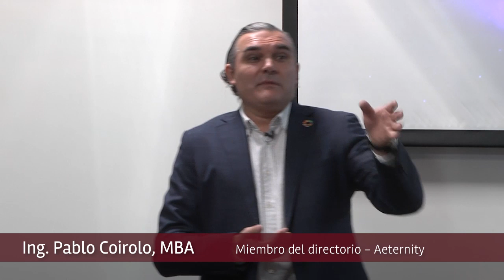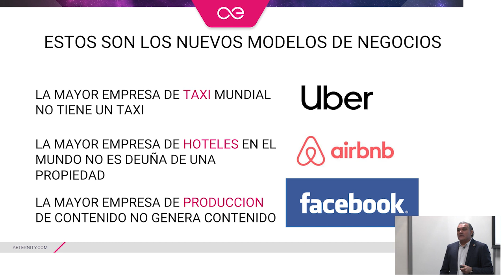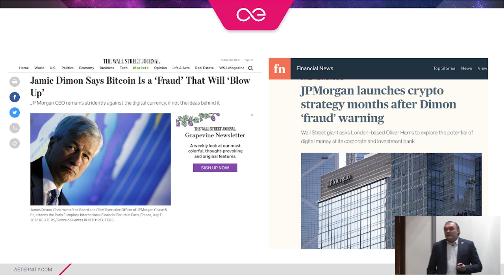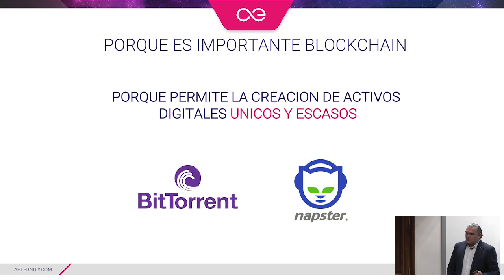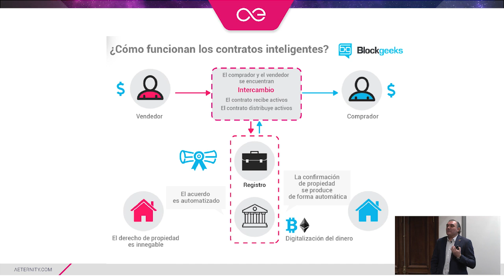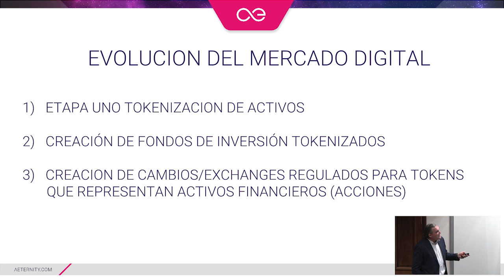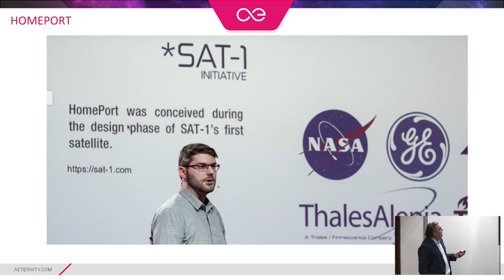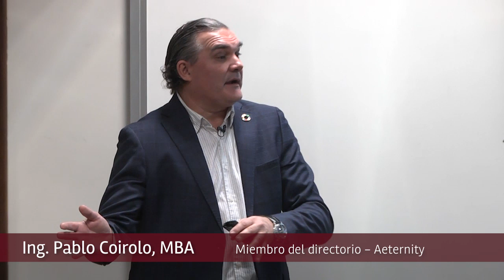El nuevo internet del valor en los modelos de negocio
Conferencia “El nuevo internet del valor en los modelos de negocio”, por el Ing. Pablo Coirolo, MBA —CEO de Americas Aeternity y CEO fundador de Light 47.

El evento se llevó a cabo el miércoles 4 de setiembre, en el Campus Pocitos de la Universidad ORT Uruguay. La conferencia formó parte del Ciclo de Charlas de Management y Negocios que organiza la Escuela de Postgrados. Coirolo concurrió en el marco del acuerdo entre el Centro de Innovación y Emprendimientos (CIE) y Aeternity, que dio como nacimiento al Centro de Innovación en Blockchain Aeternity en ORT.